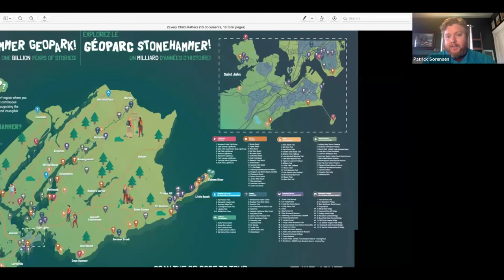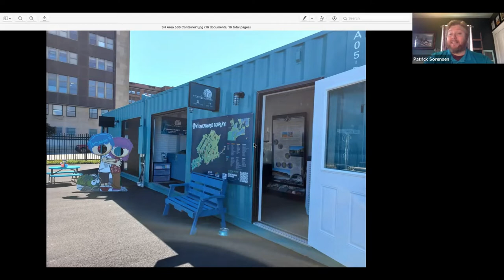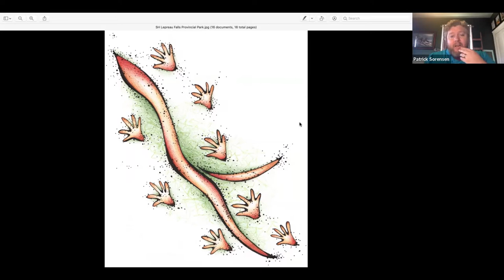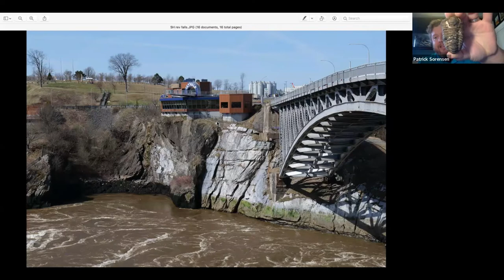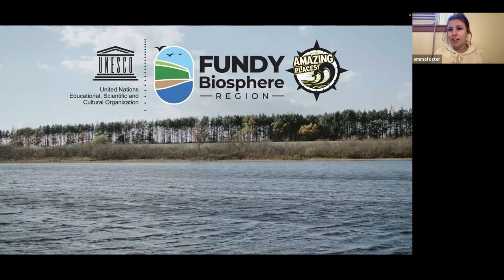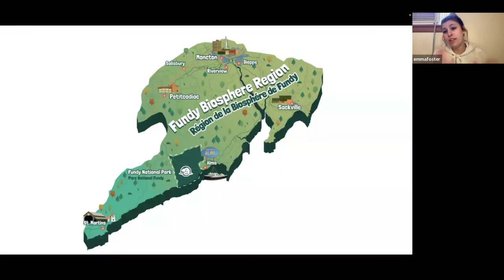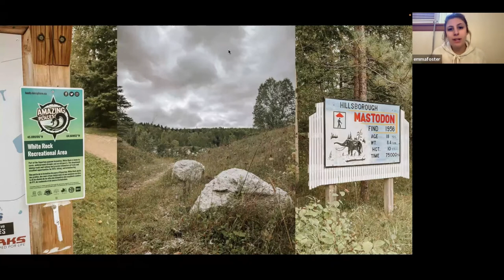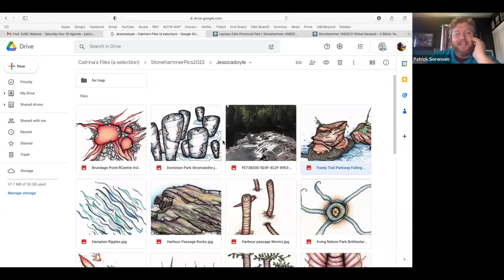Stonehammer Geopark and the Fundy Biosphere Region - Saint John Naturalists Club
The November webinar with the Saint John Naturalists Club was all about the Fundy Biosphere Region and the Stonehammer Geopark. This talk featured guest speakers Emma Foster and Patrick Sorensen. Emma will be talking about some of her favourite Amazing Places of the biosphere and Patrick will talk about some exceptional Geosites in the Stonehammer Geopark.

The Fundy Biosphere Region designation by UNESCO provides not only international recognition for the uniqueness of the Bay of Fundy, its culture and history, but also emphasizes the importance of conservation and sustainability in the region. The Fundy Biosphere Region includes an area of over 430,000 hectares of the upper Bay of Fundy coast, stretching from St. Martins to the Tantramar Marsh near Sackville and inland to Moncton.